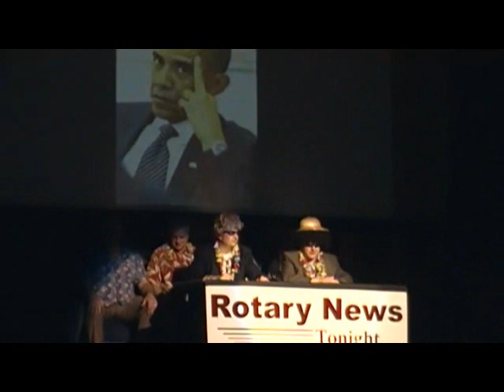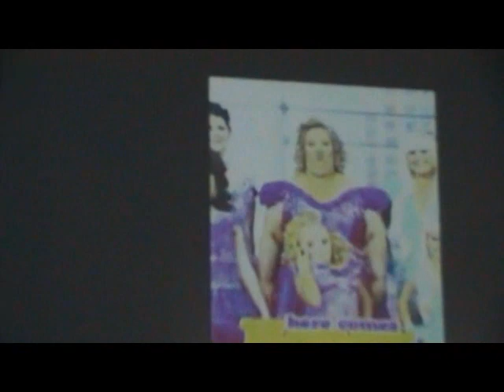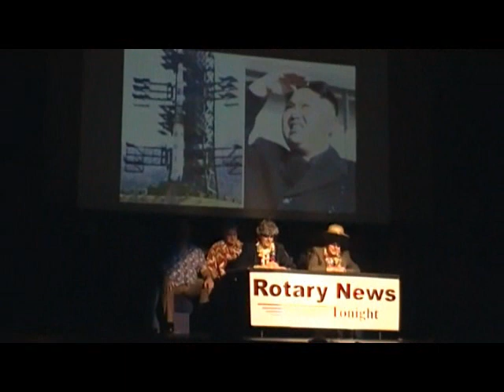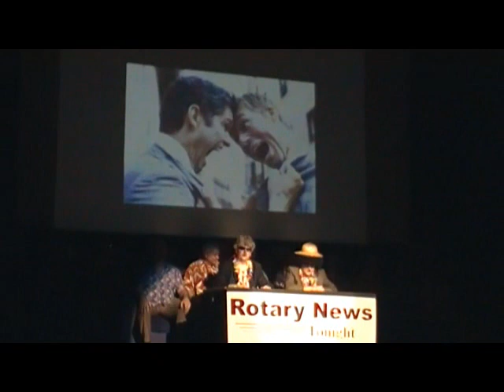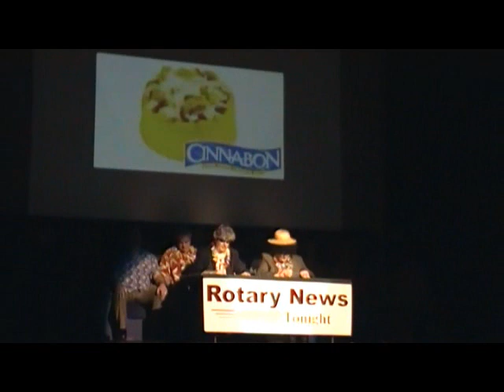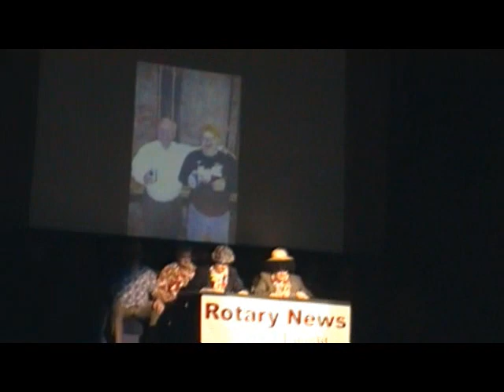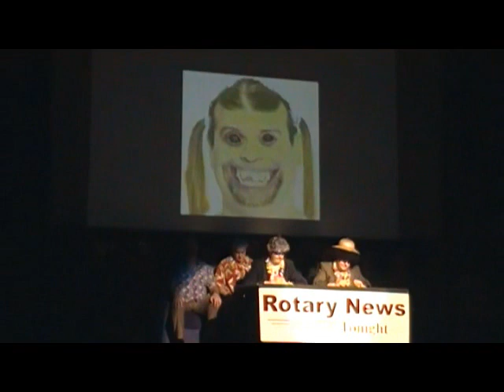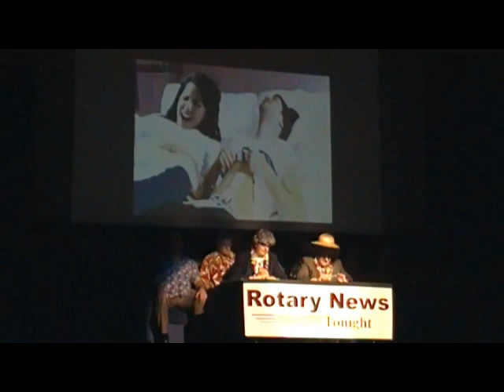2013 Rotary Show Rotary News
2013 Rotary Show - Rotary Show News with Pat McGroin and Randy Lover